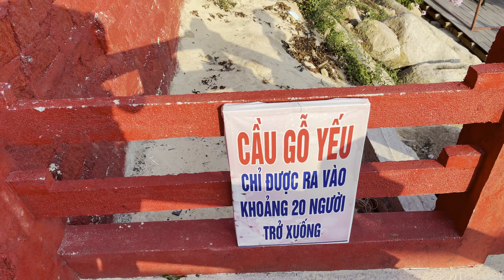Xuống khu vực check - in sống ảo. Chùa Thiên Ân - Vạn Giã - Nha Trang